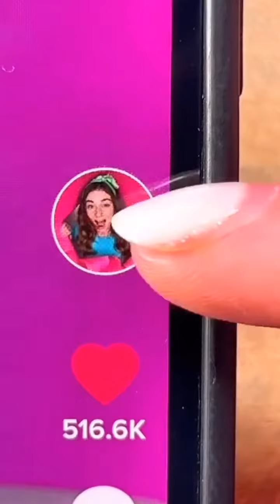Cool toys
kids toys
toddler
khilone
fun kids